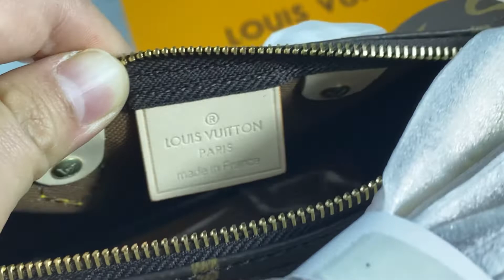WHY I'M NOT BUYING THE NEW LOUIS VUITTON NANO SPEEDY & WHY THE ORIGINAL NANO SPEEDY IS BETTER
Hello everyone I hope you enjoyed watching this unboxing video!